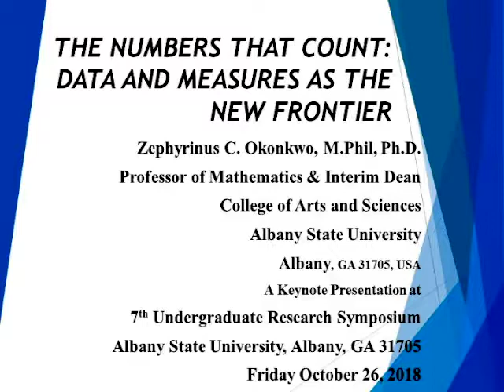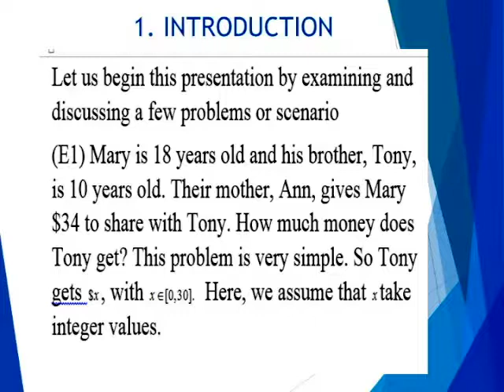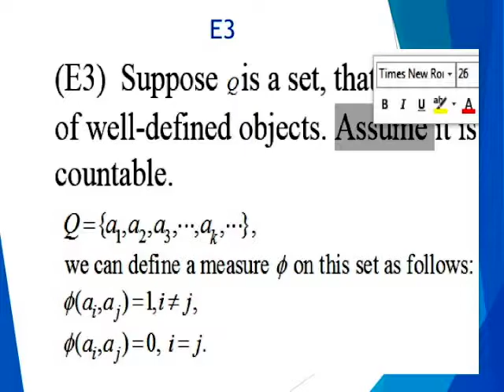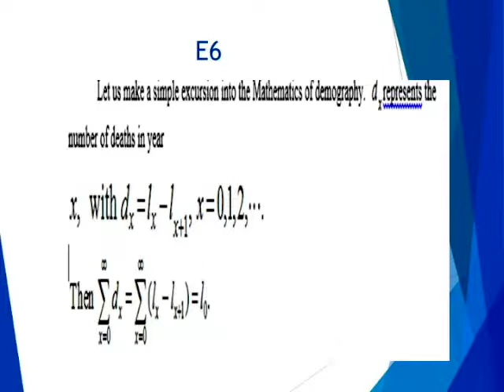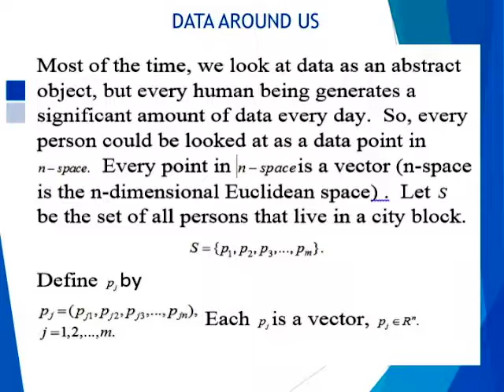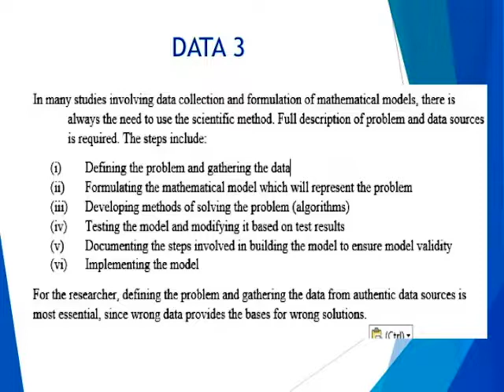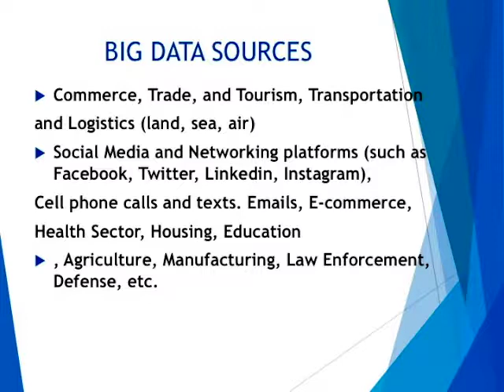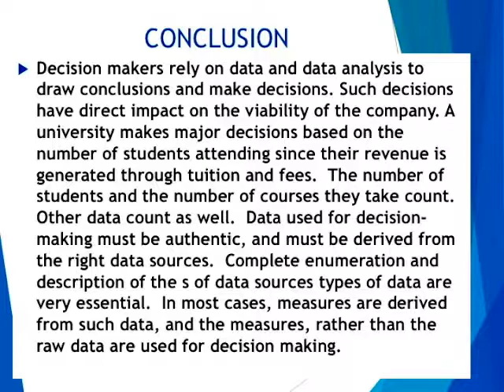The Numbers that Count: Data and Measures as the New Frontier | Albany State University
Dr. Zephyrinus Okonkwo, Interim Dean of the College of Arts and Sciences, serves as the keynote speaker for the 2018 Undergraduate Research Symposium.